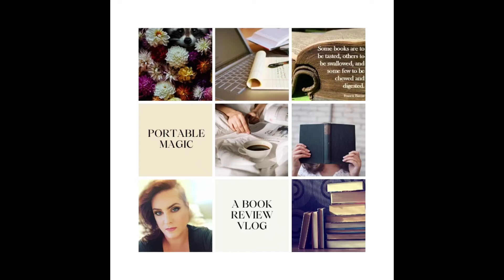Twitter Darlings that BookTube Doesn't Talk About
These are all books that people in the blogosphere have been screaming about but I rarely see them on Booktube. After blogging for seven years, I have been surprised to see how the two social platforms are SO different in terms of books read and recommended.

I will try to link these books at a later date.

Amazon Wishlist